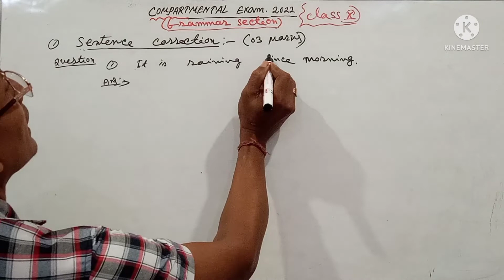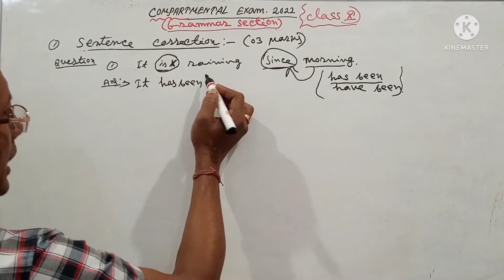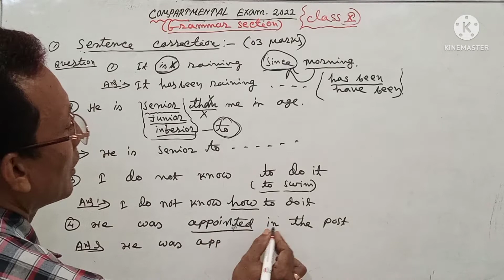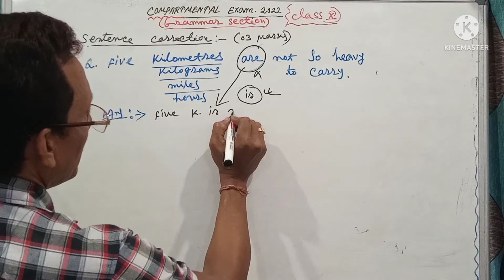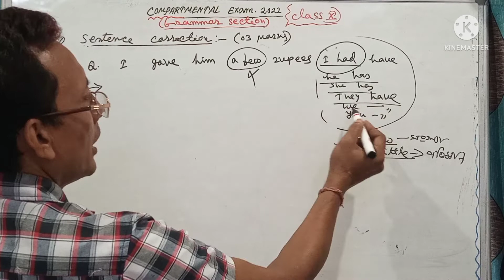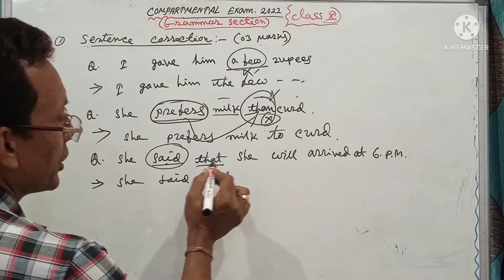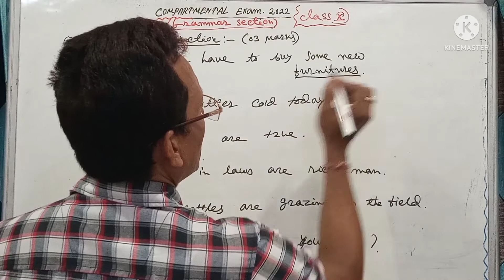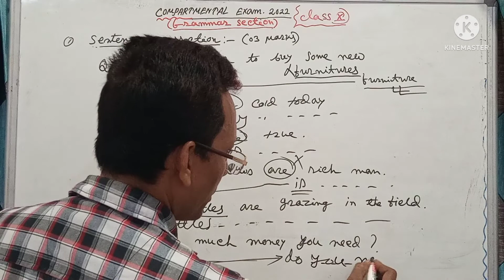HSLC compartmental exam sentence correct vdo